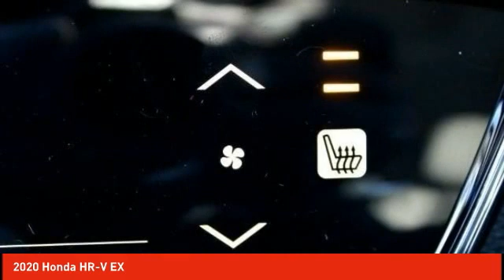2020 Honda HR-V Schlossmann Honda City Inventory 00873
2020 Honda HR-V EX

3450 South 108th St.